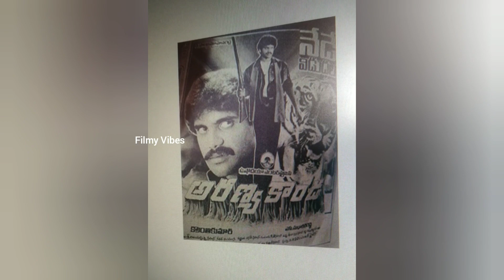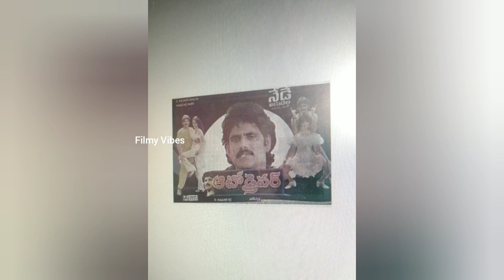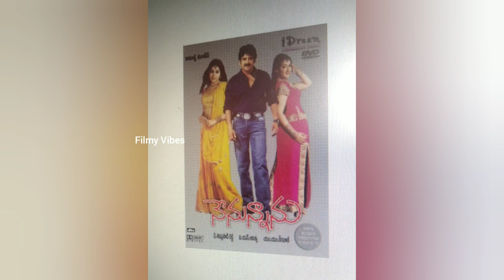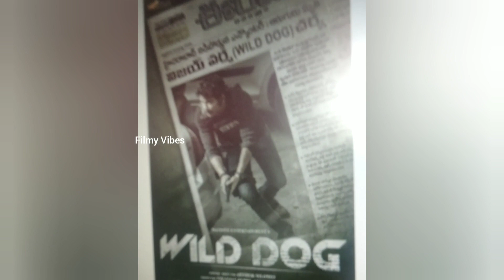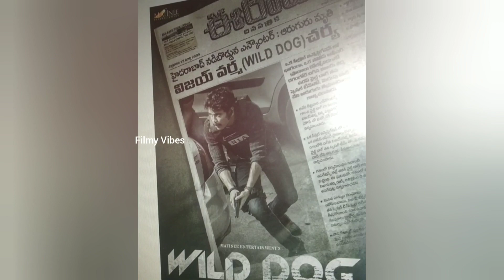Akkineni Nagarjuna All Movie Title Cards#HappyBirthday#KingNagarjuna